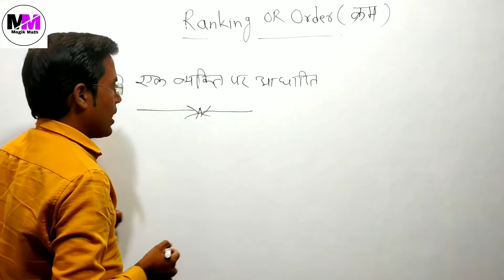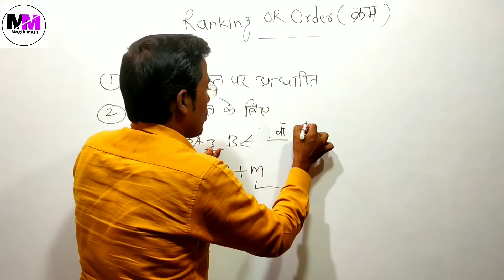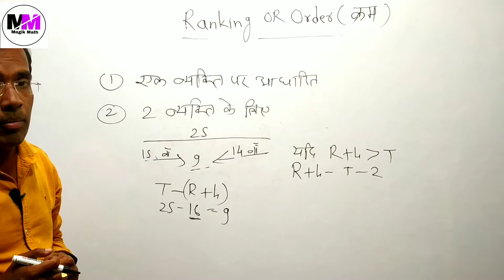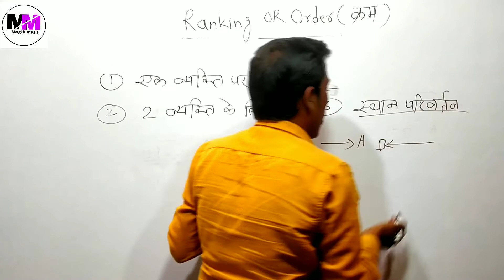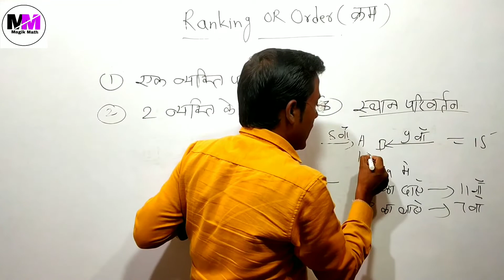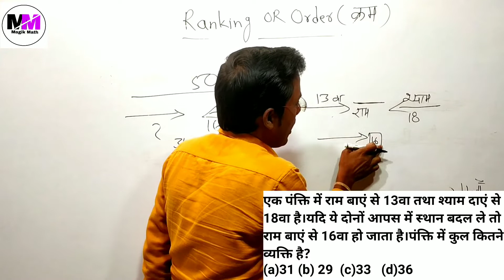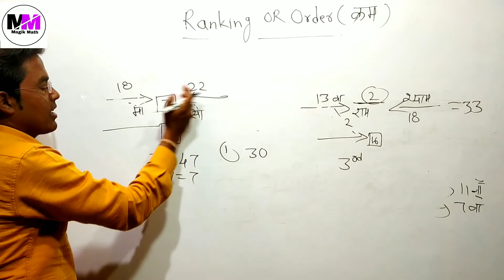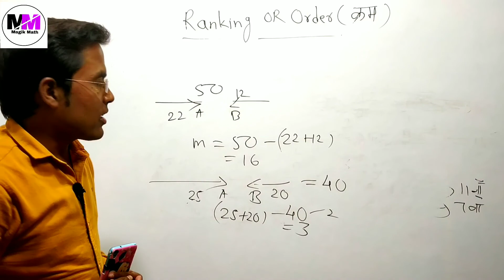Ranking reasoning tricks,ranking test reasoning in hindi,ranking Order reasoning in hindi,magik math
Ranking reasoning tricks,ranking test reasoning in hindi,ranking Order reasoning in hindi,magik math, क्रम निर्धारण,ranking reasoning tricks in hindi,ranking reasoning tricks by Narendra chandrakar,ranking reasoning tricks by magik math

                          यह वीडियो एजुकेशन पर्पज से बनाया गया है जिसका उद्देश्य बच्चो में तार्किक क्षमता का विकास करना है। इसके माध्यम से बच्चे क्रम निर्धारण को बहुत आसानी से समझ सकते हैं।